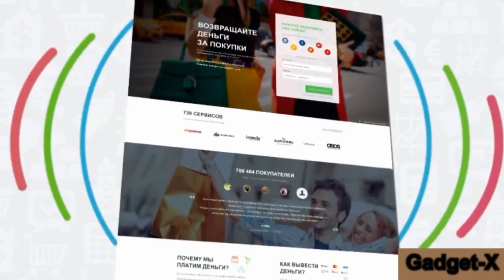Meizu Pro 7 покажут на IFA 2016 в сентябре gadget x